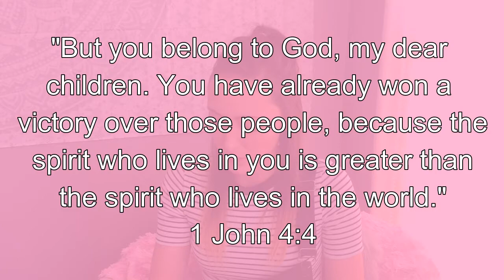Have Confidence In Your Beliefs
My beautiful family Happy Sunday!! Hope your week is going great:)
Here is another verse for you guys!
1 John 4:4
See you all on Wednesday for the Collab!